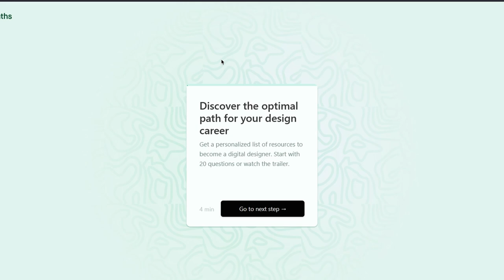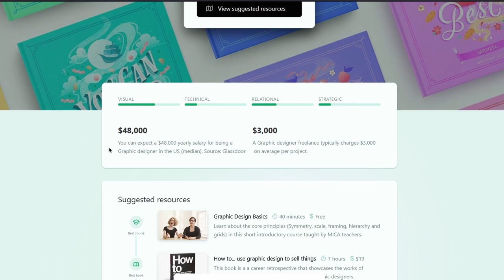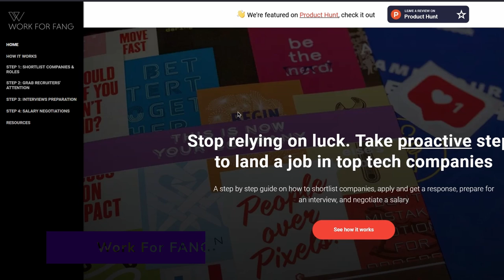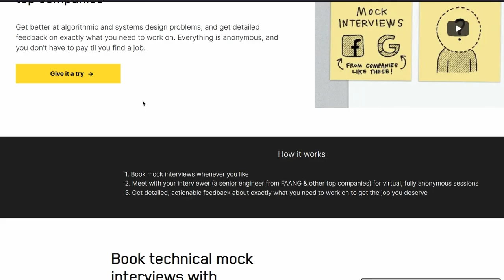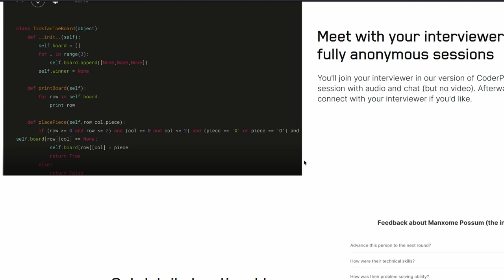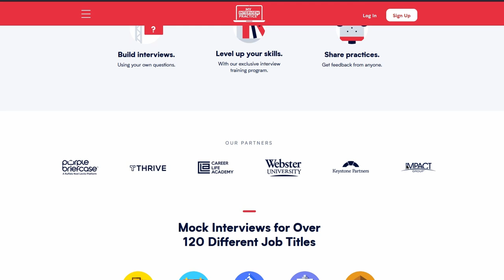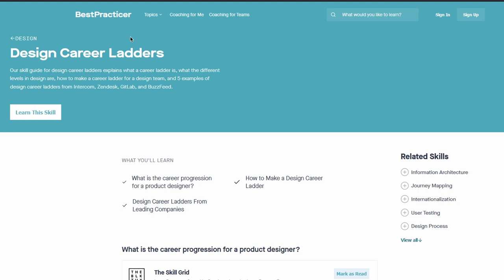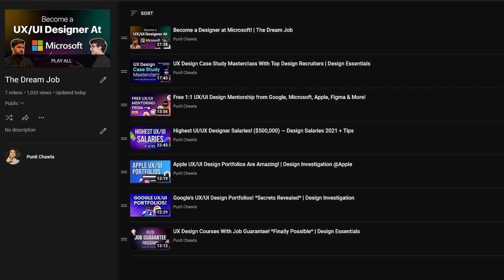Google's New UX/UI Career Guidance | Interview, Resume, Salary Negotiation | Design Essentials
These UX/UI design resources and tools will help you get your dream  job at FANG companies like Google, Apple, Amazon, Netflix, and more. I wish I had these tools when I was learning design!

Video Chapters
0:00 Introduction
0:37 Designer Paths
1:38 Google's Career Tools
2:41 Work For FANG
3:45 Interviewing IO
4:39 My Interview Practice
5:59 Design Career Ladder
6:49 Special Dream Job Playlist

Get the equipment I use:
1. Mic
2. Camera
3. Macbook Pro
4. Asus Gaming Laptop
5. Pop filter